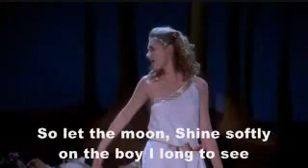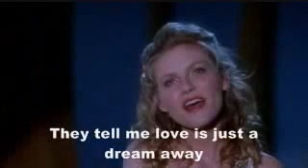Dream Of Me (with Lyrics) - Kirsten Dunst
From the movie "Get Over It" (2001)
Artist: Kirsten Dunst
Lyrics:
Let me sleep
For when I sleep
I dream that you are here
You're mine
And all my fears are left behind
I float on air
The nightingale sings gentle lullabys
So let me close my eyes

And sleep
Per chance to dream
So I can see the face I long to touch
To kiss
But only dreams can bring me this
So let the moon
Shine softly on the boy I long to see
And maybe when he dreams
Hell dream of me

Ill hide beneath the clouds
And whisper to the evening stars
They tell me love is just a dream away
Dream away (echo 3x)
Ill dream away

Oooohhh
Dream of me